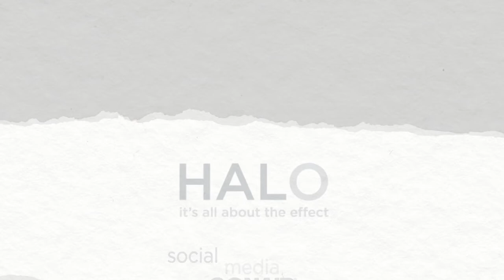be04sm Conair® Halo Social Media Mirror